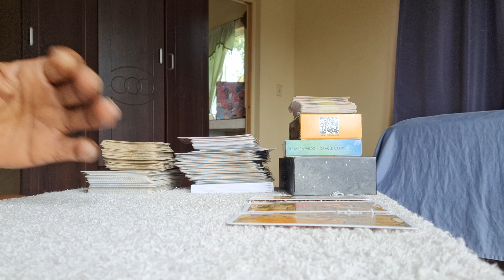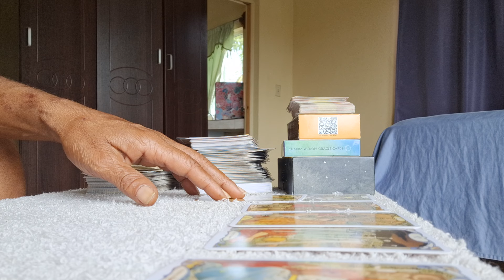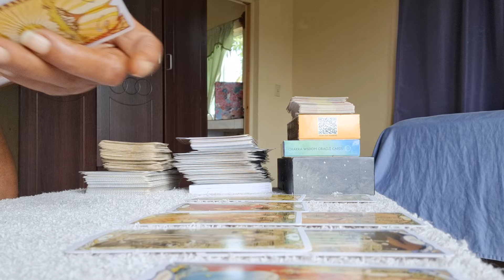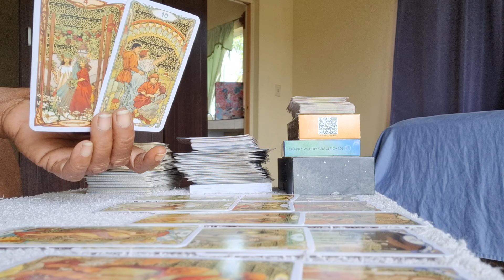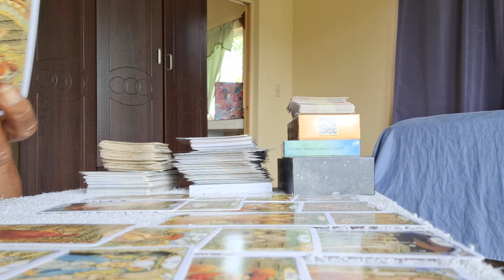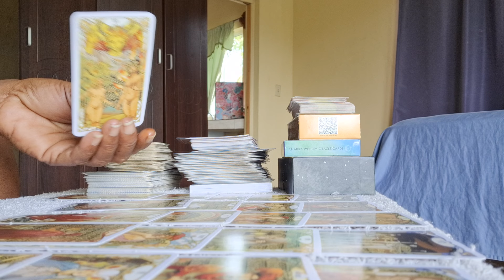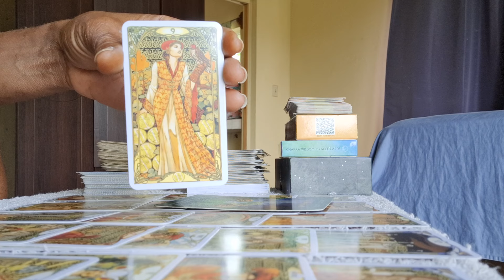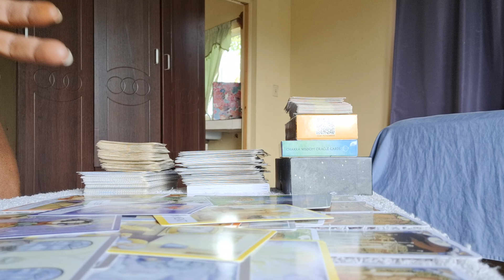They feel this joy and ecstasy when thinking about FKN you 💕 🔥